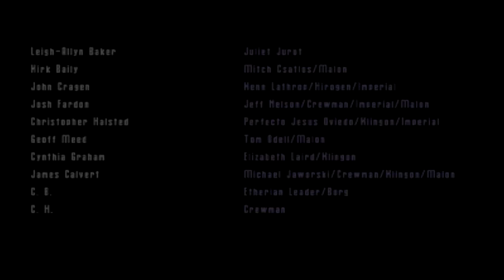Let's Play Star Trek: Voyager Elite Force - [031] [Deutsch]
«Star Trek Voyager: Elite Force»

«LET'S PLAY Star Trek Voyager: Elite Force»

«Informationen zu Star Trek Voyager: Elite Force»

Willkommen zurück auf der Enterprise

Star Trek™ Elite Force II bietet Ihnen die Möglichkeit, erneut in das Star Trek-Universum einzutauchen, neue Lebensformen zu entdecken und nebenbei als Sternenoffizier die Galaxie zu retten.

Neue Aufgaben, neue Feinde, neue Waffen

Obwohl das Team um Lieutenant Munro seine Fähigkeiten eindrucksvoll unter Beweis stellen konnte, als es die USS Voyager im gefährlichen Gamma-Quadranten gegen alle Widersacher verteidigen konnte, wird das Elite-Team angeblich nicht mehr benötigt; die Mitglieder sollen sich friedlicheren Aufgaben zuwenden. Munro wird beauftragt, die Ausbildung von Kadetten an der Sternenflottenakademie zu überwachen. Glücklicherweise hat Captain Jean-Luc Picard ein Auge für besondere Talente, daher holt er Munro und dessen Team an Bord, damit diese nun die USS Enterprise beschützen. Der Spieler wird somit vielen alten Feinden gegenübertreten, aber auch völlig neue kennen lernen. Picard ist sich sicher, dass Munro es schaffen wird... Ob der Spieler wohl Grund dazu hat, ebenso zuversichtlich zu sein ...?

Mit Star Trek™ Elite Force II wird vielen Fans ein Traum erfüllt. Die genaue und detailgetreue Wiedergabe des Star Trek-Universums schafft eine unvergleichliche Atmosphäre, zudem kann sich der Spieler auf die im Vergleich zum Vorgänger doppelt so lange Spieldauer freuen. Außerdem erfreut der virtuelle Rundgang durch die Sternenflottenakademie, bei dem der Spieler in der Ahnengalerie der Akademie tatsächlich die Crewfotos der TV-Serien erblicken kann; hier ist die Symbiose zwischen Spiel und dem TV-Vorbild perfekt gelungen; man sieht, mit wie viel Liebe zum Detail dieses Spiel realisiert wurde.